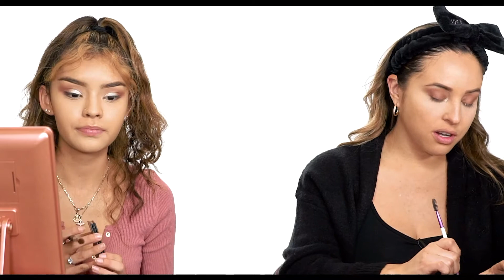GRWM Ft. Aileen Muñoz & Shan Berries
Introducing The SBSxAileen Birthday Bundles! Two hand-picked & curated bundles from Aileen Muñoz.

Launching Friday 1/15 at 9 AM PST
Shop Aileen's Birthday Bundles at SBSCOSMETICS.COM

Meet @AileenxMunoz

This 19 year old Bay Area based beauty is an entrepreneur, CEO of Area 510 lashes and a proud Latina. Aileen is obsessed with makeup and continues to wow her thousands of fans with her dynamic fashion fits, flirty lashes and stunning everyday glam. One of the Bay Area's rising stars, this babe is always ready to take on new challenges and shows no signs of stopping soon.

Want to recreate their glam? and tag your shots with SBSxAileen

PLUS, your purchase gives back! A portion of proceeds from every product sold goes to help single parents in need through The Mamaberries Nonprofit Foundation 501(c)3.